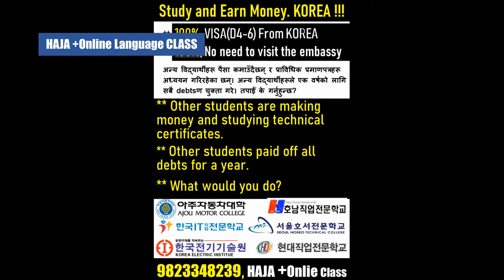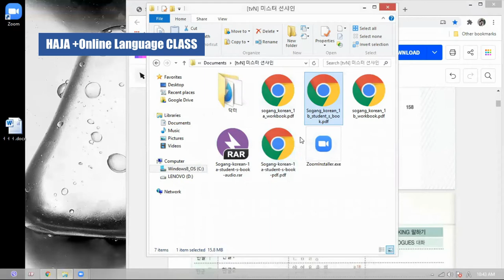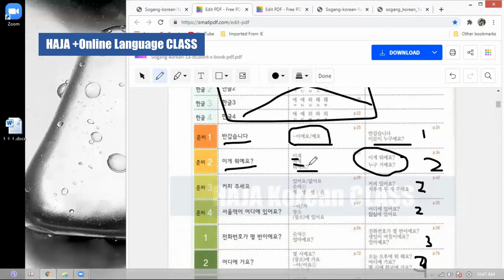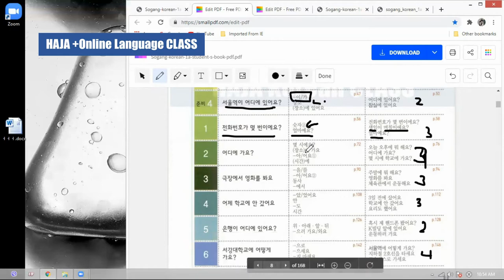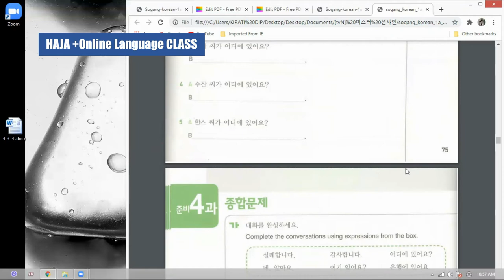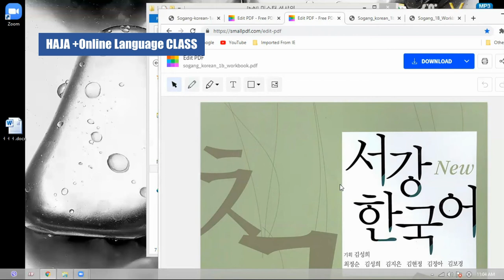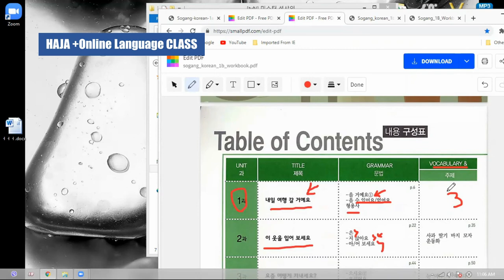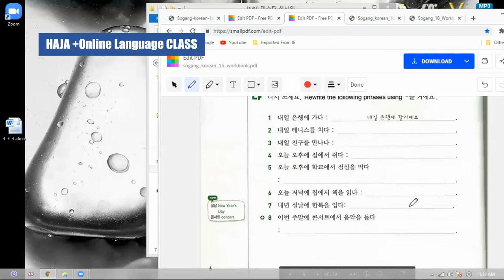[HAJA +Online Language CLASS ] TOPIK-1 0. कक्षा प्रस्तुत गर्दै। / 수업을 소개합니다.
TOPIK-1 0. कक्षा प्रस्तुत गर्दै। / 수업을 소개합니다.